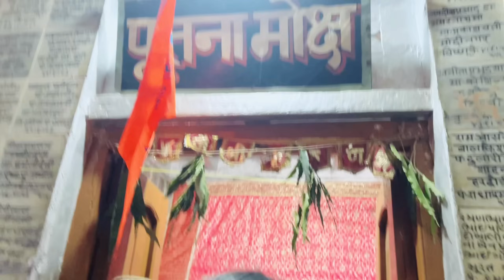आज चले हम गोकुल की गलियों में 🥳इतनी खूबसूरत जगह वापिस जाने का मन नहीं किया...